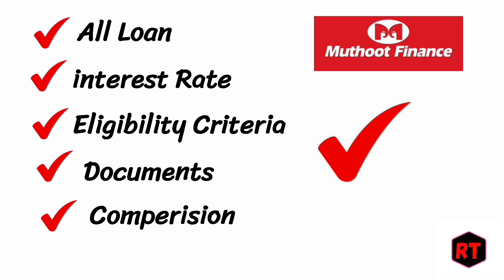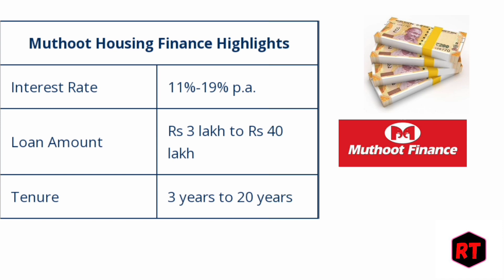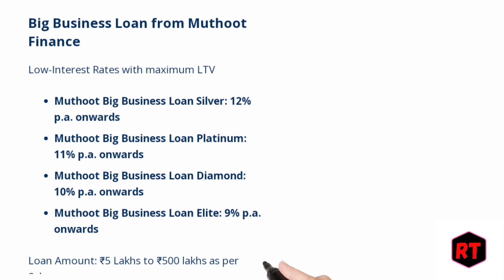Muthoot Finance se loan kaise le Muthoot Finance loan interest rate comperision 2024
Muthoot finance se loan kaise len Hindi
Muthoot finance loan interest rate comparison 2024
Muthoot finance best loan
Muthoot finance cheapest loan 2024
Muthoot finance ka best loan kaun sa hai Hindi
Muthoot finance sabse sasta loan kaun sa hai
Muthoot finance all loan  interest rate 2024
Muthoot finance personal loan interest rate Muthoot finance gold loan interest rate Muthoot finance business loan interest rate Muthoot finance home loan interest rate 2024 comparison